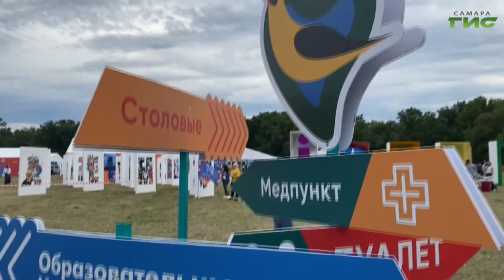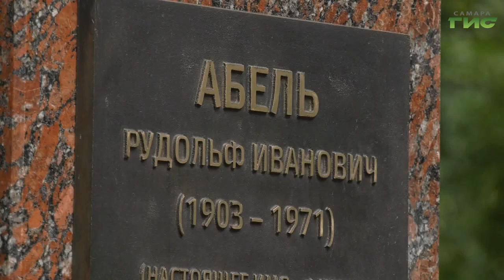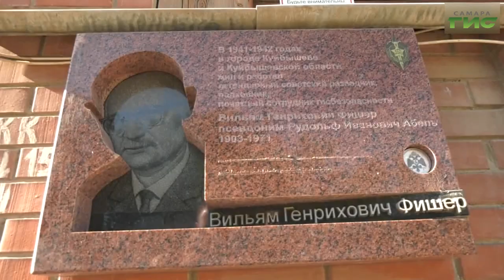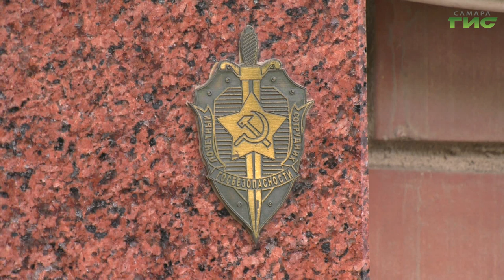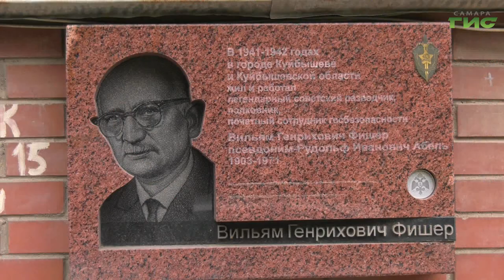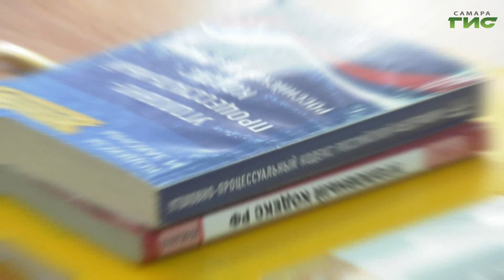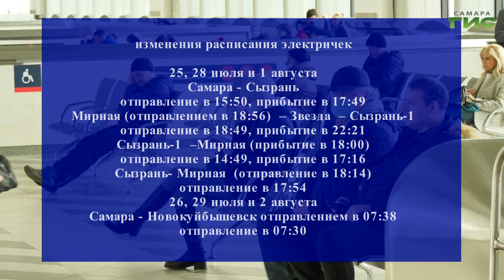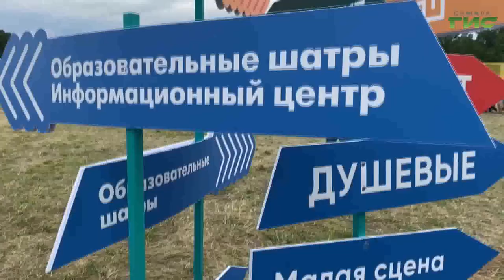"События" от 21.07.2022 (вечер)